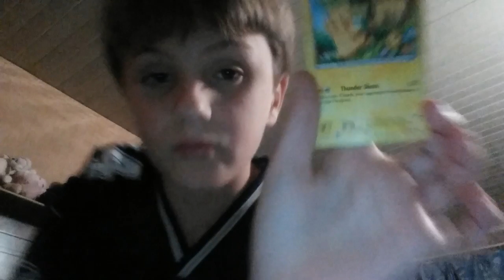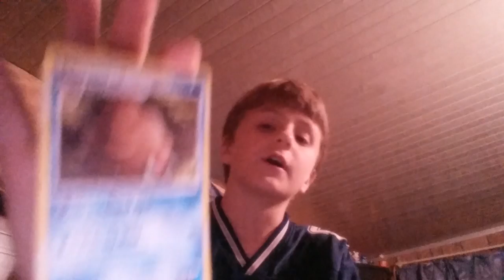Topic Pokemon Cards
I will be making pokemon card videos now